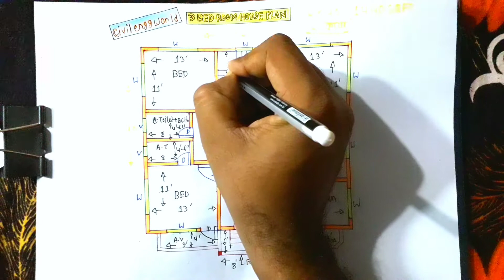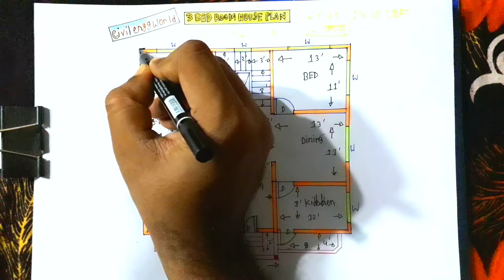| barir design | ২ কাঠা জমিতে ৩ বেডরুমের বাড়ির ডিজাইন |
এক তলা ফাউন্ডেশন দিয়ে ১ তলা কমপ্লিট বাড়ির ডিজাইন ও প্ল্যান
36' X 40' Barir Design
36' X 40' house plan
36' X 40' ghar ka naksha
3 bhk home plan
3 bedroom barir design
3 bedroom home design

২ কাঠা জমিতে এক তলা ফাউন্ডেশন দিয়ে ১তলা কমপ্লিট করতে মাত্র ১০ লক্ষ টাকা খরচ।জমির সাইজ 36' X 40'  বাড়ির ডিজাইন অর্থাৎ 1440 স্কয়ার ফুট জমিতে চমৎকার এই বাড়িতে মোট 3 টি বেডরুম, 2টি বারান্দা ,1 টি ড্রইংরুম, 1টি কমন টয়লেট, 1টি এটাস্ট টয়লেট, 1টি কিচেন রুম, 1টি ডাইনিং স্পেস প্রোভাইড করা হয়েছে।  এই বিল্ডিং টি মূলত ফ্রেম স্ট্রাকচার আর সি সি বিল্ডিং হবে আর এই বাড়িটির ভেতরে ও বাহিরের ওয়াল গুলো 5" Thickness  গাঁথুনি হবে। চমৎকার এই একতলা বাড়িটিতে মোট ১৬ টি আর সি সি  কলাম দেওয়া হয়েছে। কলাম গুলোর সাইজ 10"X12" বীম সইজ 10" X 10" আর বেস ফুটিং 3' X 3' প্রোভাইড করা হয়েছে, ফুটিং এর থিকনেস 12" ও ফুটিং এর গভীরতা 3'6" ফুট দেওয়া হয়েছে।

For Another Related Video Link
️১ কাঠা জমিতে ৩ বেডরুমের অসম্ভব সুন্দর একটি বাড়ির ডিজাইন যার নির্মাণ খরচ ৭ লক্ষ টাকা

২ কাঠা জমিতে চমৎকার বাড়ির প্ল্যান যার নির্মাণ খরচ মাত্র ১০ লক্ষ টাকা। ১৫০০ স্কয়ারফুট জমি

আর সি সি ছাদের হিসাব। আপনার বাড়ির ছাদ ঢালাই করতে কি পরিমাণ মালামাল ও মোট কত টাকা খরচ হবে আপনি সেটা নিজেই এস্টিমেট করুন

আপনার বাড়ির ওয়াল গাঁথুনি করতে কতগুলো ইট কি পরিমাণ সিমেন্ট ও বালি প্রয়োজন আপনি সেটা নিজেই হিসাব করে ফেলুন সহজেই।

About CIVIL ENGG WORLD
★ we are giving you free advice on House  plan,design,drawing, estimate & all Kind of civil engineering.

★ we will try give you a good advice.

বন্ধুরা বাড়ি নির্মাণ বিষয়ক যে কোন সমস্যার সমাধান ও বাড়ির প্ল্যান, স্ট্রাকচারাল ডিজাইন, ড্রইং, এস্টিমেট, পেতে(Whats app) যোগাযোগ করুনঃ 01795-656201

ধন্যবাদ।